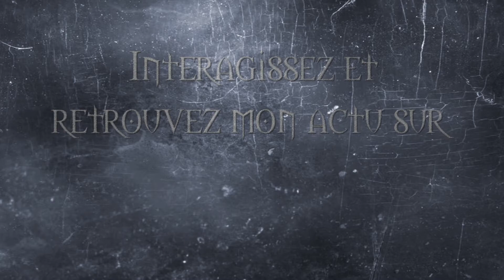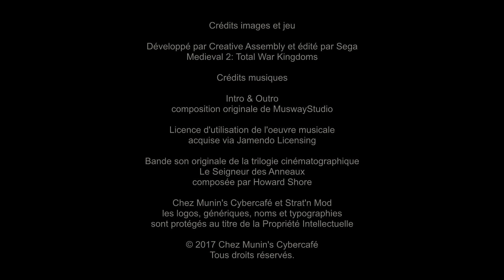[TATW DAC] Le Retour de l'Angmar - #43 - La Campagne de Forochel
C'est avec plaisir que je vous propose la rediff' de la campagne de l'Angmar sur le mod Third Age Total War et son super-submod Divide and Conquer.

Le Seigneur Noir d'Angmar veut que nous nous emparions de la baie glacée de Forochel, alors à Forochel nous allons et la neige sera couverte du sang des Nains...